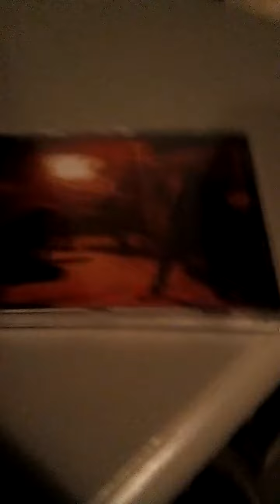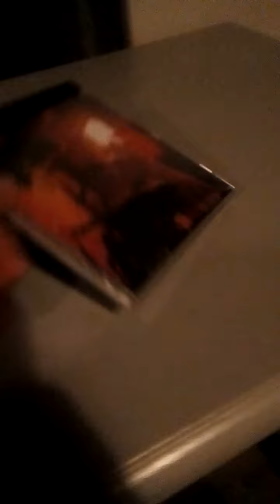Immortal - Diabolical full moon mysticism Unboxing